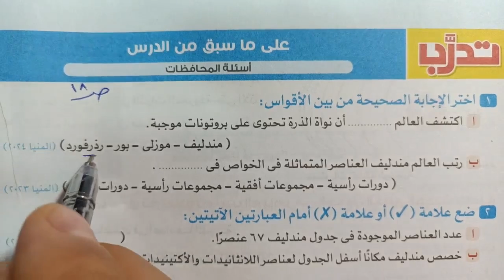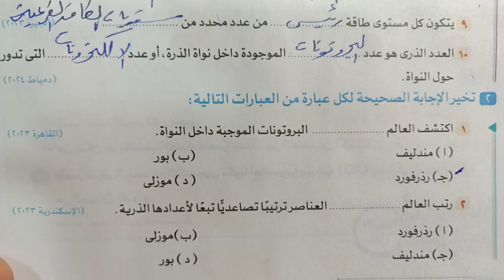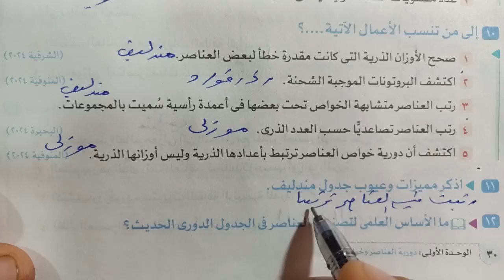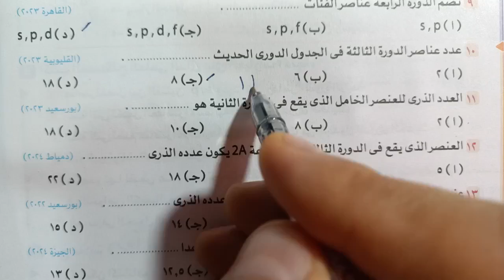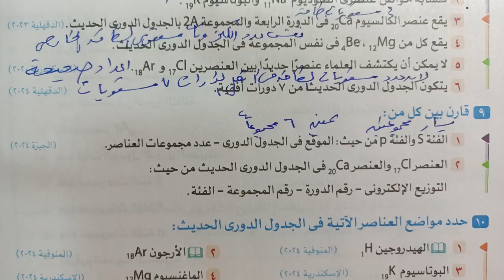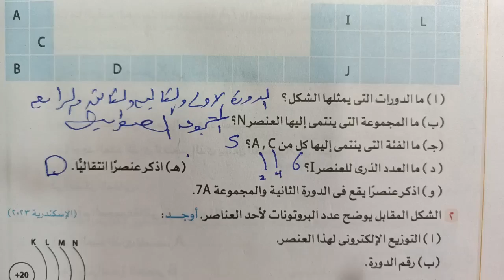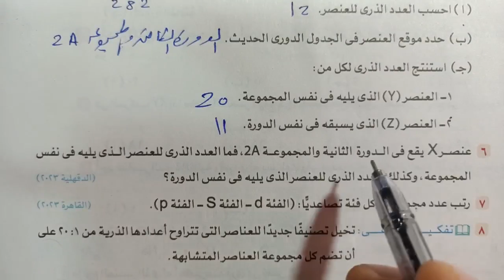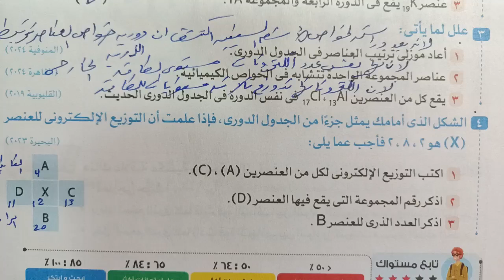علوم 2 إعدادى تدريبات الأضواء محاولات تصنيف العناصر ترم اول 2025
حل وشرح تدريبات كتاب الاضواء الدرس الاول محاولات تصنيف العناصر علوم الصف الثاني الاعدادي الترم الاول 2025 شرح العلوم بطريقه سهله مشوقة